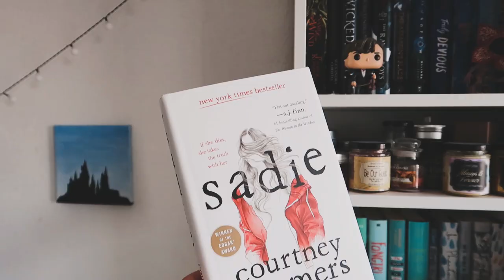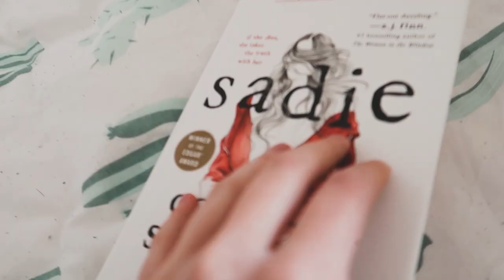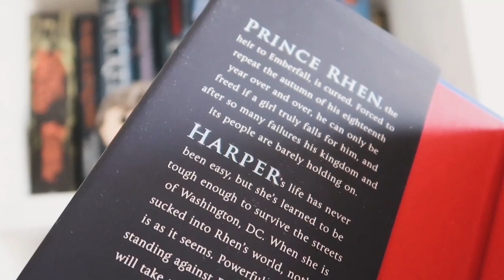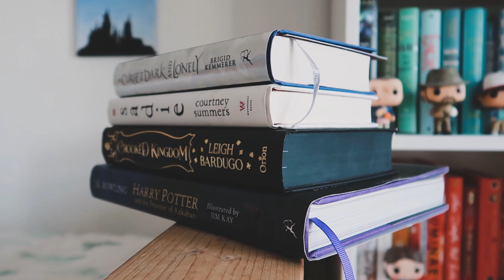MY O.W.L.s MAGICAL READ-ATHON TBR 🔮⚡✨ aka my april tbr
Another read-athon?? YES, ANOTHER ONE. This is not "just another read-athon" but the third annual magicalreadathon magicalreadathon2020. I am so excited to be participating. Watch this video to find out which magical career I chose & what my TBR is!

@BookRoast Magical Read-athon announcement video guys!

I'm a 20-year-old Dutch girl, who is obsessed with books and tv shows!